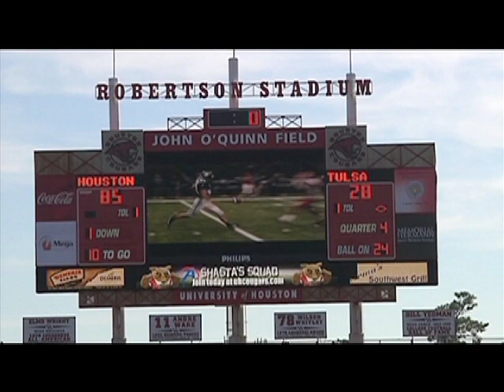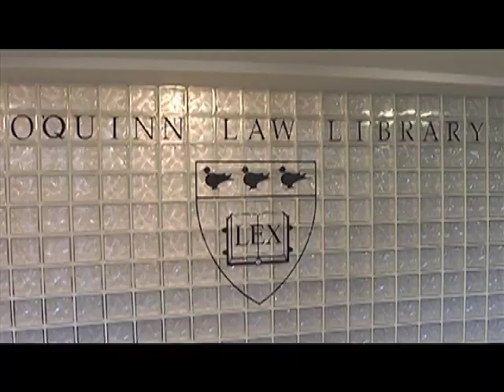A Donor's Tribute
As Robertson Stadium comes to a close, we remember the many contributions from such people as John O'Quinn and the Cullen Family.